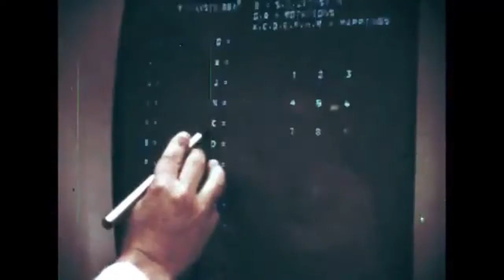Dave Machine - Still Life